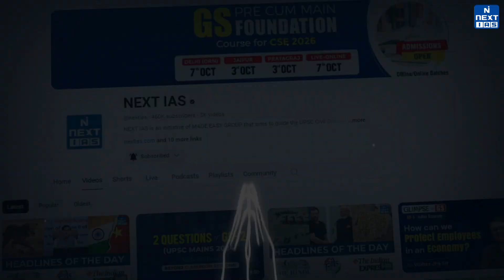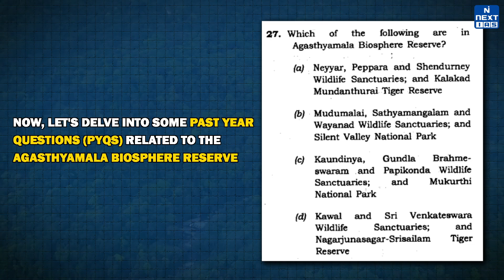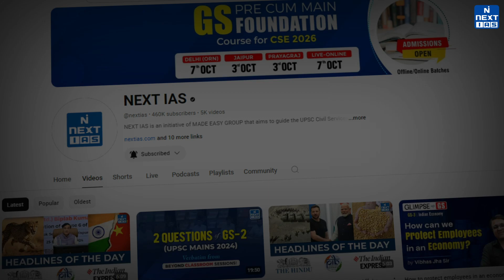Biosphere Reserves in India (Through Animation) - Agasthyamala Biosphere Reserve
Agasthyamala Biosphere Reserve, located in the southern part of the Western Ghats in India, is a mesmerizing natural paradise. This pristine and enchanting reserve boasts a diverse array of flora and fauna, including some of the rarest species in the world. With its rich cultural heritage and stunning landscapes, Agasthyamala is a must-visit destination for nature enthusiasts and adventurers.

Learn about this exquisite Biosphere Reserve in detail via this video.

Keep Learning!